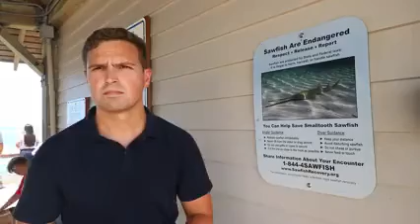Endangered sawfish discovered with signature “saw” having been removed